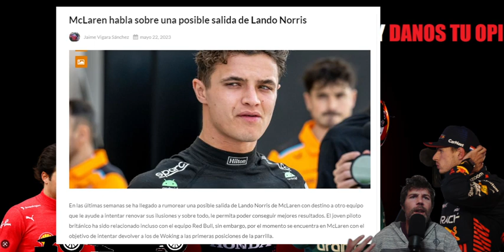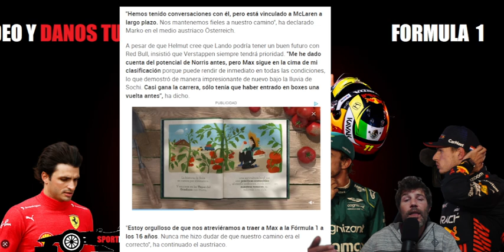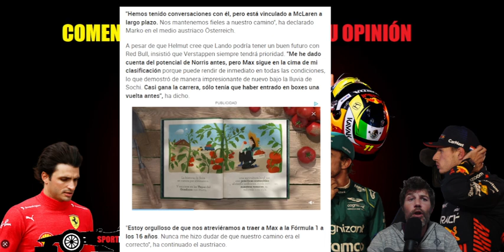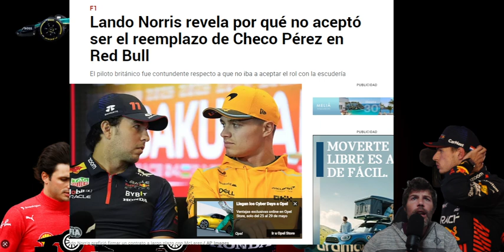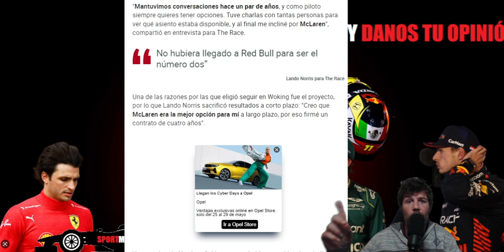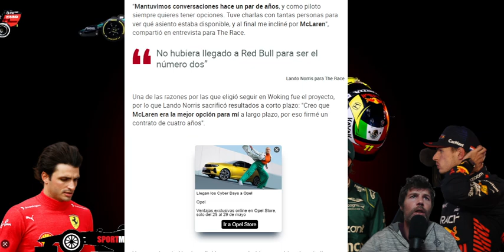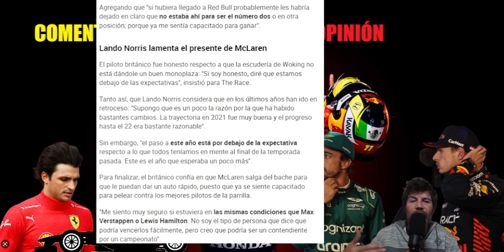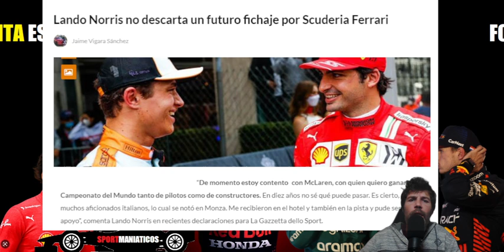FICHAJE NORRIS F1: ¿PODRÍA LANDO IR A REDBULL CON SERGIO PÉREZ EN IGUALDAD DE CONDICIONES PARA 2026?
Lando Norris es la perla que se mueve en el mercado de fichajes de la fórmula 1, todos los equipos están tentándolo en estos meses, y parece que podría elegir si ir a  Ferrari, RedBull, o renovar con Mclaren.